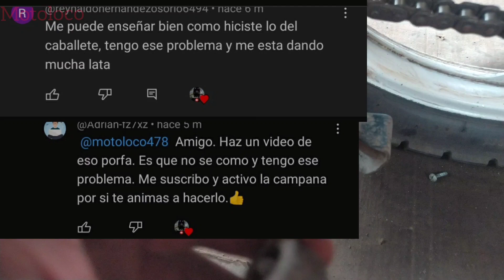que debo hacer si tú llanta ancha pega en el parador central de tu moto [solución]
que tal amigos aquí les dejo otro video mas de como hacer para que tú llanta no pegue en el parador central o caballete espero y les ayude el vídeo y un saludotes a todos